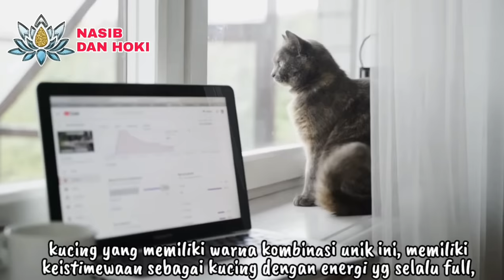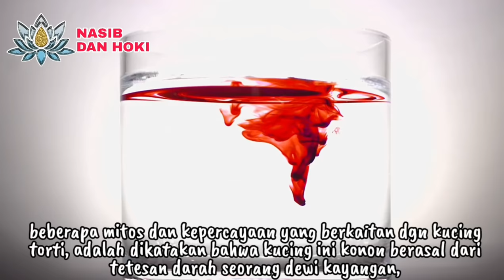KUCING INI BIKIN KAYA DADAKAN!!!_7 KEISTIMEWAAN KUCING MENURUT WARNA BULUNYA_KITAB PRIMBON JAWA KUNO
WARNA INI BIKIN SUGIH DADAKAN!!!_7 KEISTIMEWAAN KUCING MENURUT WARNA BULUNYA_KITAB PRIMBON JAWA KUNO